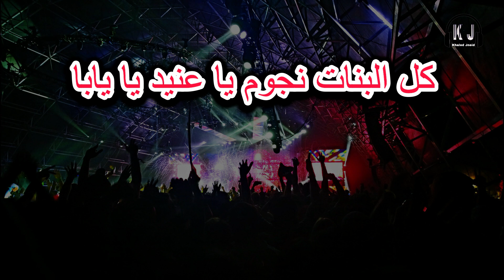نزلن على البستان كاريوكي Arabic karaoke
يا عنيد يا يابه كاريوكي
جميع الحقوق محفوظة The Official  @khaledjneid
لطلب اغاني كاريوكي خاصة مدفوعة يرجى التواصل عبر صفحة الفيسبوك الرسمية 👇
اغاني اردنية
اغاني سورية
اغاني فلسطينية
يا عنيد يايابا
كلمات اغنية نزلن على البستان
يا عنيد يا يابا
نزلن على البستان يا عنيّد يا يابا
يمه  و حلن شعرهن
كل البنات نجوم يا عنيدي يا يابا
والله هيَ قمرهن ..
عيني وضي عيني .. يا عنيّد يا يابا
تسوى هلي و كل القرابى .. يا عنيّد يا يابا

لقعد بتال الليل يا عنيّد يا يابا
والله و اذكر وليفي
بحجة الحلمان يا عنيد يا يابا
والله لبكي ع كيفي ..
يا المرتكي ع السيف يا عنيد يا يابا
والله سيفك جرحني
بين الخلق و الناس يا عنيد يا يابا
يمه حبك فضحني ..
اورج 2023
اورج جوال
اورج موبايل
org2023
تعليم عزف المقامات الموسيقية
pa4x
pa5x
pa3x
pa2x
TRINITY KORG V3
pa1000MG
KORG
Pa700
Pa600
pa800
Vega